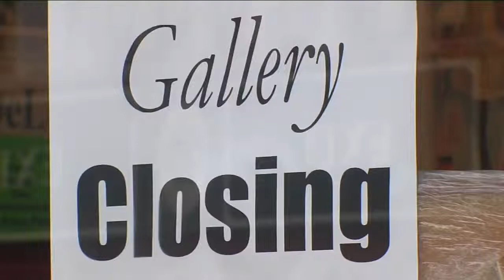Downtown art gallery closing after 46 years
MILWAUKEE -- At 74-years-old, owner William DeLind just said it's the right time to close his home away from home.